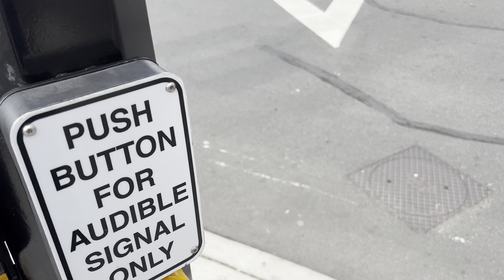Exclusive Ped Phase w/ Polara iN2 APS - Wharf/Humboldt St at Government St (Victoria, BC)